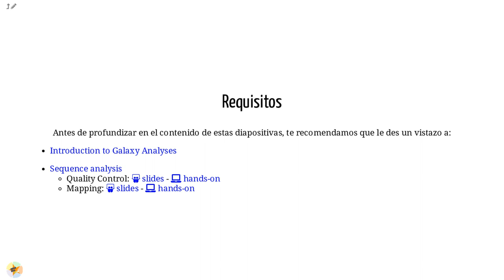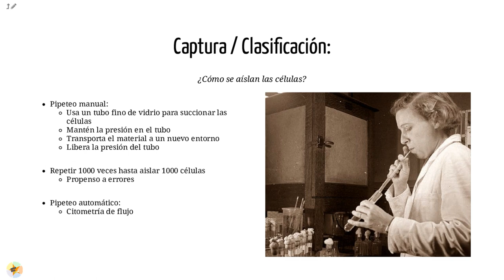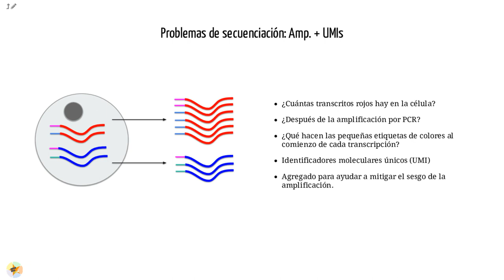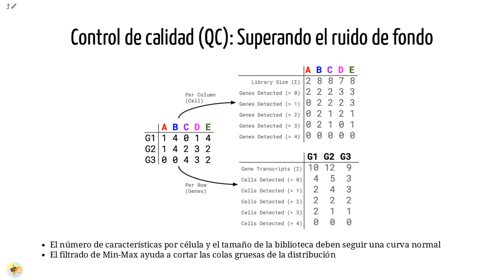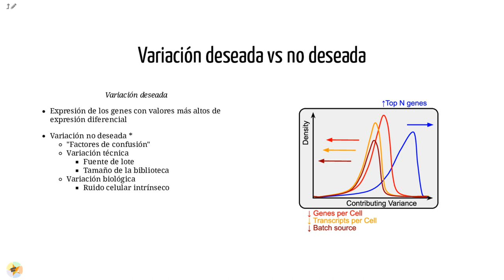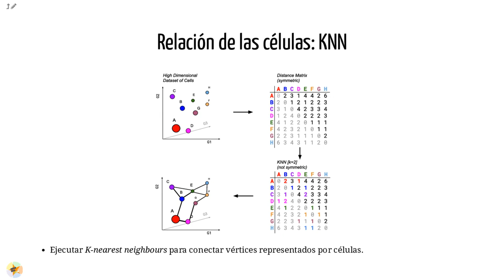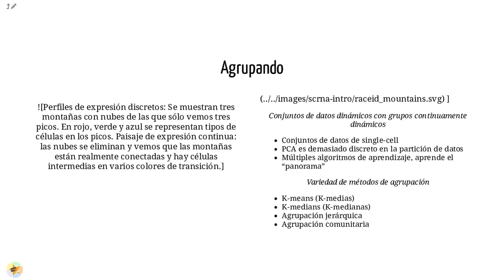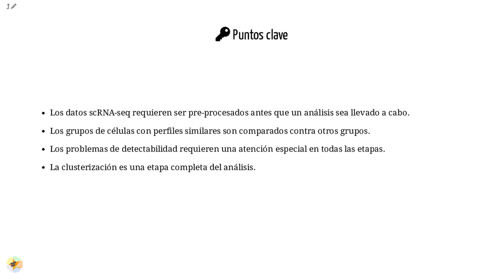Una introducción al análisis de datos scRNA-seq. [HES]